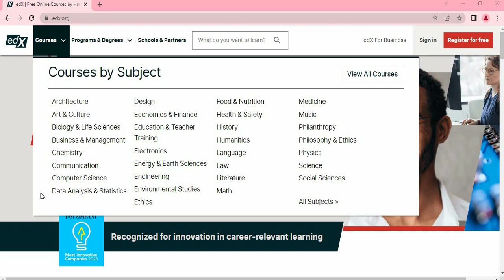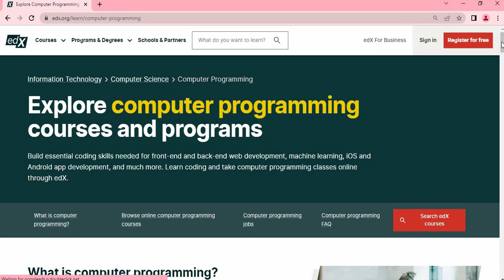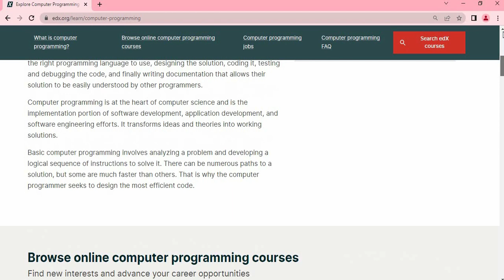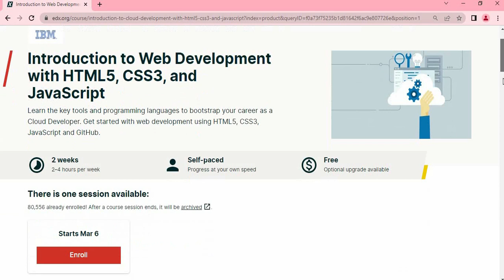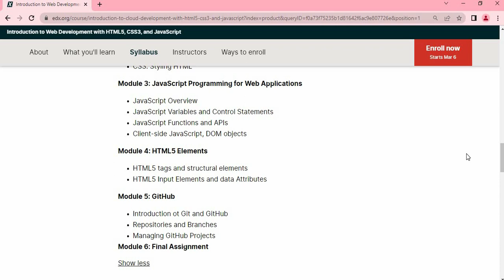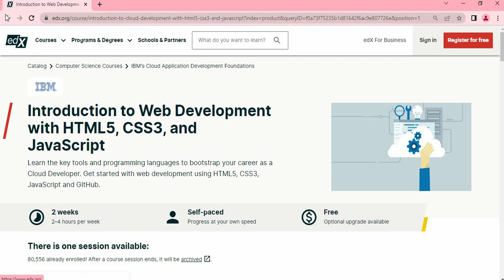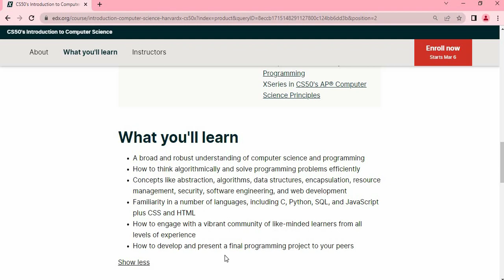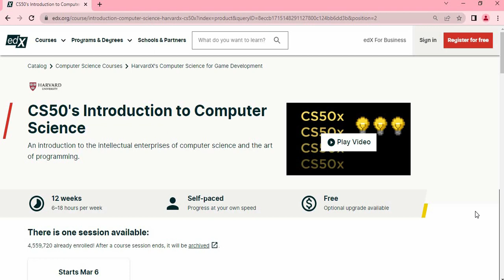Free Education | Free Courses | Get Harvard University Computer Science Degree | Free Online skills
Hi Guys,
In this video we have brought for you a platform where you can get Harvard University Computer Science Degree (CS50) free of cost and trying to provide you a platform to learn a lot of free short courses for starting your freelancing career.
I hope you will appreciate our effort.

Infotalkers